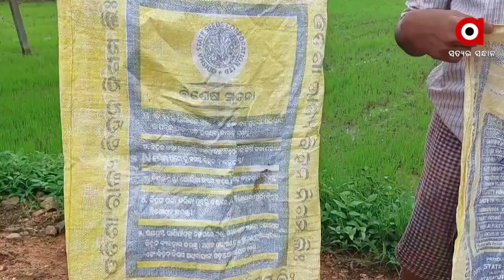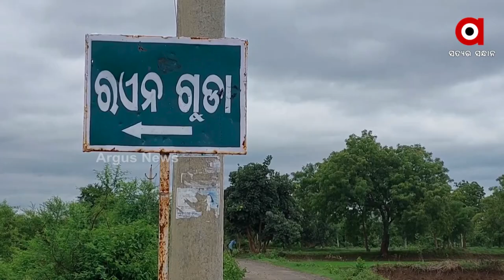ଚାଷୀକୁଁ ସରକାରୀ ବିହନ୍ ଧୋକା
ଚାଷୀକୁଁ ସରକାରୀ ବିହନ୍ ଧୋକା । ଗଜା ନାଇହେଇ ଧାନ, ଚାଷୀ ହତାସ୍ । ନକଲି ବିହନ୍ ନା ଆର୍ କାଣା ? ଜିଲ୍ଲା ପ୍ରଶାସନ ଦେବାକେଁ ନଜର ? କଲାହାଣ୍ଡି ଜିଲ୍ଲା ଧର୍ମଗଡ ବ୍ଲକ ରଏନଗୁଡା ଗାଁର୍ ଚାଷୀମାନେ ସରକାରୀ ବିହନକେ ଭରସା କରି ତଲି ଲାଗିର୍ ଧାନ ବିଧନ ଆନଲେ ।